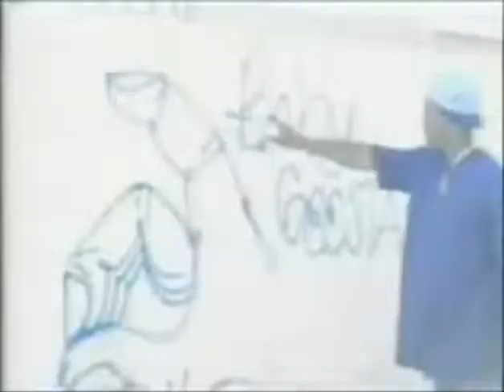Nationwide Rip Ridaz Nationwide uncensored